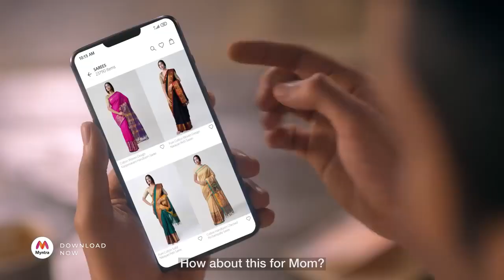FESTIVE MOMENTS STYLED BY MYNTRA X CHAYSAM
Watch Chaysam give us a couple of goals as they shop on Myntra to style their entire family for the approaching festive season. Download Myntra and discover a whole new stylish collection for you and your loved ones this festive season.

USE CODE AND LOOK GOOD TOGETHER: 8udzm9